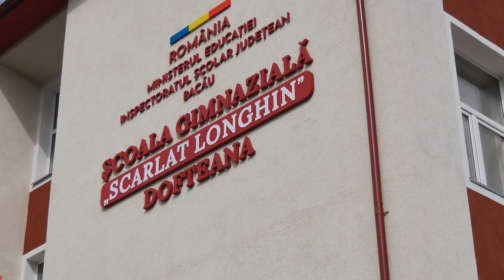ȘTIRILE ACUM TV | 13-15.08.2022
Iată care sunt cele mai importante titluri ale ediției:
- Peste 1000 de oameni au fost prezenti la evenimentele de pe Dealul Cosna
- Scoala Scarlat Longhin din Dofteana arata ca o veritabila bijuterie
- Florile din serele de la Oituz ii fac pe trecatori sa opreasca sa le admire